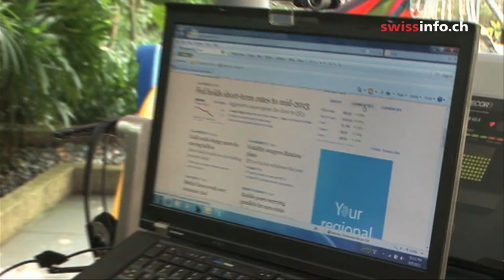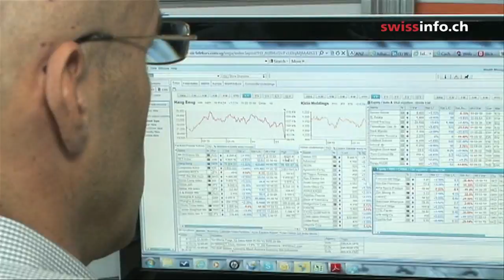Singapore - the future Switzerland of Asia?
Attracting investment firms, but not getting a bad reputation as a hidden asset haven is the card Singapore is playing to become the Switzerland of Asia. (TSI/swissinfo.ch)